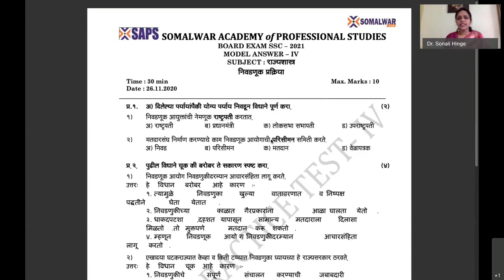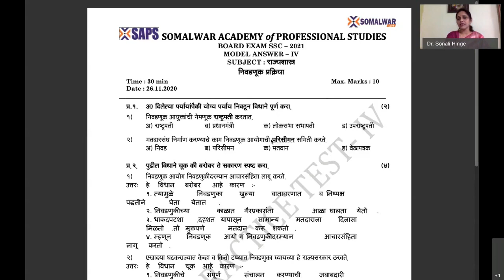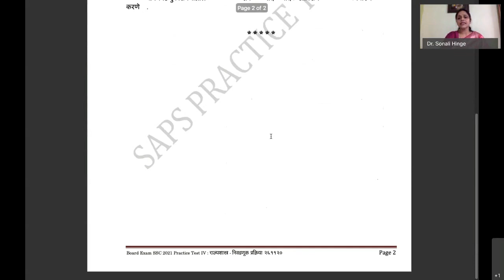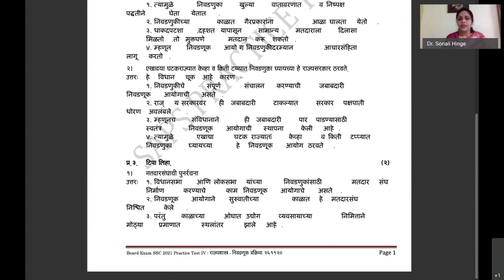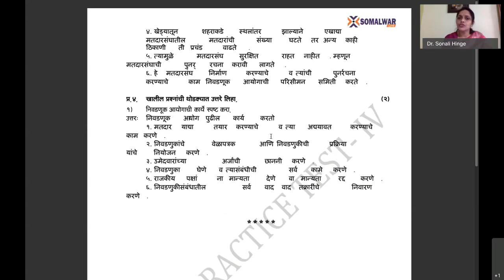ITIHAAS:- NAVDNUK PRAKRIYA